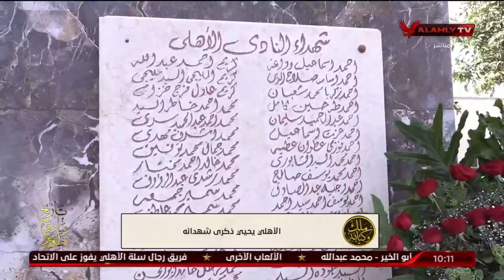شاهد الكابتن الخطيب ومجلس الادارة والفرق الرياضية بالنادى الاهلى واحياء ذكرى الشهداء